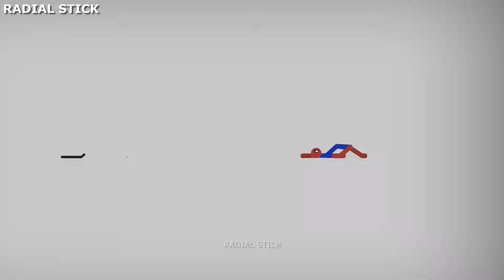8 Min Best Falls | Stickman Dismounting Funny Moments | and epic moments radialstick 401